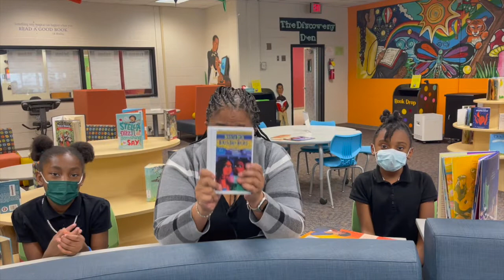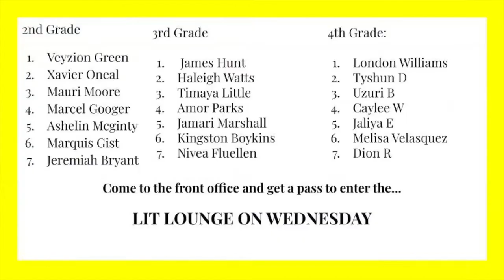Wed Feb 16 Morning News